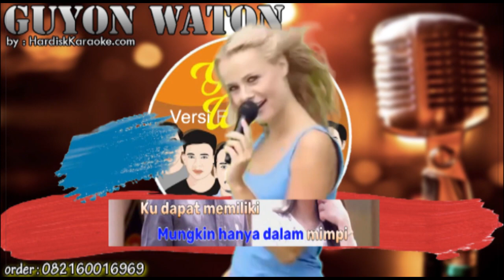SEBATAS TEMAN - GUYON WATON karaoke tanpa vokal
LIRIK

Aku wong sing pernah
Teko ning uripmu
Nanging aku
Durung iso
Dadi pilihanmu

Merjuangke ati
Dinggo kowe cah ayu
Sing wes tak gemateni

Kowe ra tau ngerasake
Kabeh wes tak perjuangke
Namun kenyataan
Kau sia - siakan
Dan setelahnya
Hanya kau anggap teman

Reef:

Pancen dadi salahku
Bukak ati nggo sliramu
Sing jelas - jelas
Raiso nompo pengarepanku

Yen pancen koe raiso
Nompo opo anane
Tak mileh nrimo wae

Arep sak gedene
Opo aku merjuangke
Tresnoku dinggo koe
Mung tok sepelekke

Mungkin hanya dalam mimpi
Ku dapat memiliki
Dirimu sepenuh hati

Namun kenyataan
Kau sia - siakan
Dan setelahnya

Reef:

Pancen dadi salahku
Sing jelas - jelas
Raiso nompo pengarepanku

Nompo opo anane
Ooohh.

Arep sak gedene
Opo aku merjuangke
Tresnoku dinggo koe
Mung tok sepelekke

Ku dapat memiliki
Dirimu sepenuh hati

Ku dapat memiliki
Dirimu sepenuh hati